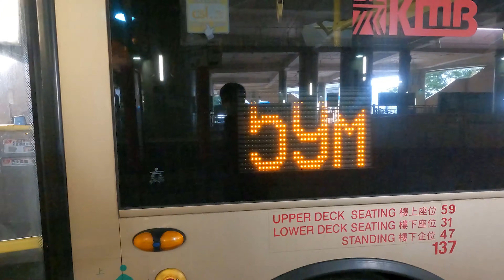[不是兆康哦]九巴kmb 62X(延長前)-往屯門市中心 行車影片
新界巴士路線62X，由九巴營辦，來往屯門市中心及鯉魚門邨，途經安定邨、豐景園、大窩坪、黃大仙、彩虹、九龍灣、觀塘市中心及港鐵藍田站，取道屯門公路、青朗公路、長青隧道、青葵公路及呈祥道往返，屬特快路線。

在2021年12月19日前，62X線只於每日上、下午繁忙時間提供服務；在服務時間以外，259D會線繞經豐景園、安定邨／友愛邨及屯門市中心。
拍攝用車:LJ6295(ATE143)
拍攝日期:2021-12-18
影片等級:N

你呢三個動作都係對我嘅一個大大嘅支持，最後唔好唔記得撳埋鐘仔，咁先可以接收到我最新嘅影片 ! 多謝大家